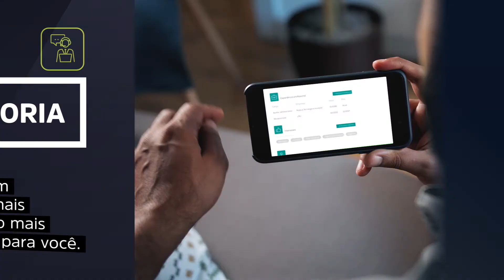Pós-Graduação em Clínica Médica de Pequenos Animais - Praticas Profissionais